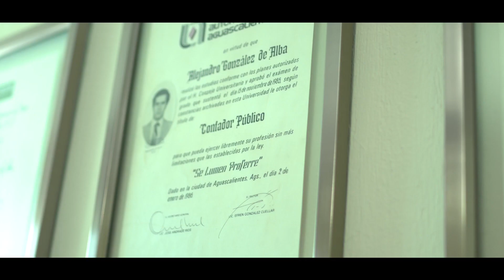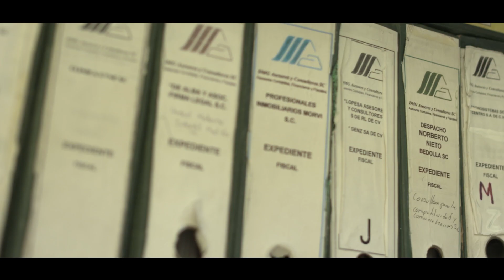Historias de Éxito: Alejandro González | DMG Asesores y Consultores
"Para mi la palabra éxito, se deletrea trabajo"

Conoce la historia de Alejandro González, en la cual al combinar su pasión por el deporte ha logrado tener tiempos precisos y mucha congruencia en su trabajo. Siempre va de la mano de la ética y la responsabilidad.